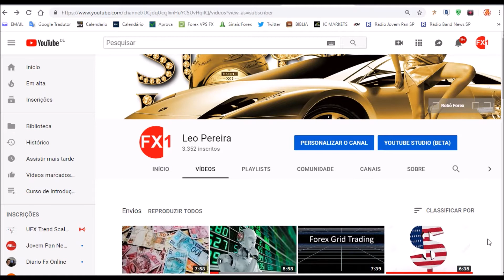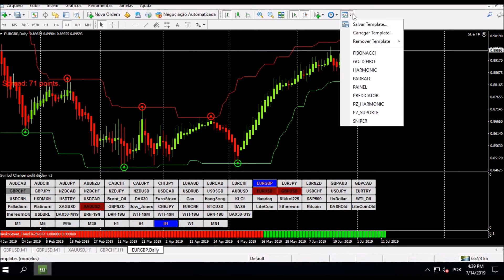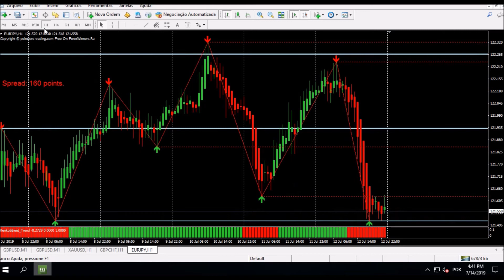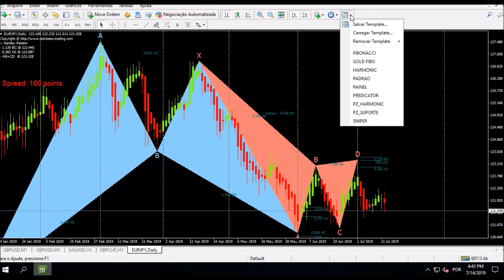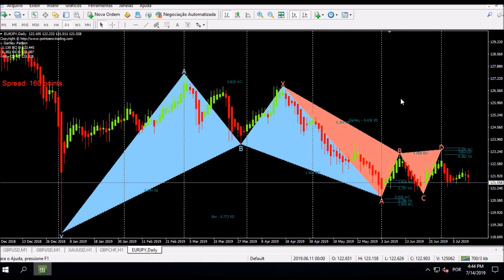FOREX: Forex | Análise semanal 14/07/2019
tags ignore:
forex
forex trader
forex brasil
forex factory
forex corretora
forex unick
forex como funciona
forex social
forextime
forexyard
fx trading
commodity
trader
day trade
exchange rate
trading
future
currency converter
metatrader
metatrader
metatrader 5
currency
mercado forex
forex trading
meta trader
day trader
forex factory
cfd,PHRASE
currency exchange
traders
fx trader
alpari
fx pro
day trading
swing trading
currencies
forex signals
no deposit bonus forex
trading system
forex bonus
fxcm
foreign exchange
forex peace army
fx online
trade market
trader forex
metastock
fx forex
forex trading tips
insta forex
dailyfx
currency exchange rates
fx training
eur usd forex
stock trading
lite forex
technical analysis
forex market hours
forex calendar
currency rate
fx rates
day trading courses
online trading
forex indicators
forex exchange
scalping forex
forex news
pips forex
management accounting
currency calculator
forex robot
expert advisor
forex brokers
paper trading
forexlive
forex pdf
forex club
trader money
forex day trading
forex game
fx news
forex demo
trading online
best forex broker
commodity trading
gold trader
forex market
fibonacci trading
iforex
fx signals
forex tester
forex advisor
o que e forex trading
ea forex
cfd trading
investing forex
fibonacci forex
ecn forex
trading platform
trading signals
trading software
currency trading
trading account
trading strategies
forex simulator
forex strategy
fx market
forex calculator
fx street
expert advisor forex
mt4 forex
hedging forex
forest trade
cfd forex
forex pro
trading courses
futures trading
day trading strategies
forex charts
forex online
forum forex
spread trading
foreign currency
what is forex
forex bank
easy forex
foreign exchange market
best forex indicators
online day trading
forex ebook
swing trading forex
share trading
best forex signals
online broker
intraday trading
online forex trading
forex forum
gold forex
forex metatrader
free forex
forex bot
go forex
fx broker
forex trading strategies
automated trading
forex ea
forex strategies
forex trading system
forex books
best forex robot
forex tips
best forex strategies
currency market
forex rate
global forex
forex blog
foreign currency exchange
trend trading
forex course
forex wiki
what is leverage in forex
forex investing
fx exchange
expert advisors
best forex traders
forex mentor
forex valuta
forex analysis
foreks
forex options
ukforex
forex software
fx options
best forex
forex tutorial
forex contest
forex trend
forex money
fx currency
forexdirectory
forex historical data
brokers forex
action forex
forex alerts
forex profit
forex arbitrage
forex download
treding forex
ava forex
forex forex
forex sites
in forex
fx trading forex
forex euro
forex trading software
forex usd
forex internetbank
forex strategie
valuta forex
valuta trading
forex dollar
forex indonesia
forex handel
forex malaysia
canadian forex
top forex
forex training
forex trading for beginners
belajar forex
online trading platforms
forex uk
forex account
forex forecast
forex currency
forex trading simulator
forex australia
forex reviews
forex trading reviews
learn forex
online forex
forex capital
stock trading strategies
curso forex
forex gratis
corretora forex
leo pereira
forex futures
forex trading charts
fx cm
forex video
forex data
currency trading basics
forex guide
forex jobs
what is fx trading
forex website
forex metal
what is currency trading
bforex trading
futures trading software
acm forex
forex fund
corretora fbs
corretora xm